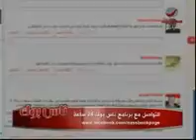تعليقات السادة المشاهدين